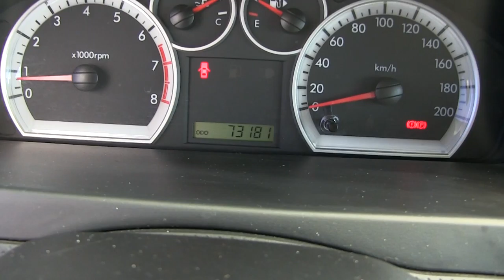Chevrolet / Aveo / 2015/ L232675